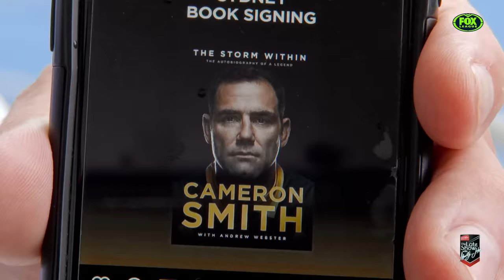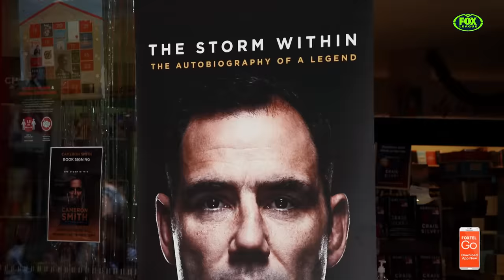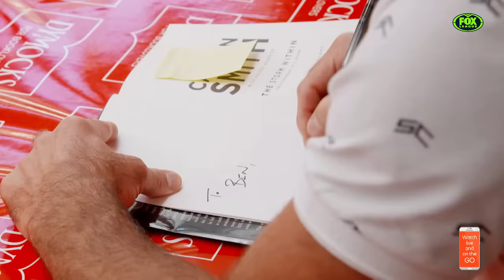Fletch & Hindy stitch up NRL legend Cameron Smith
Fletch & Hindy set up quite the ruse to get a giggle out of Cameron Smith